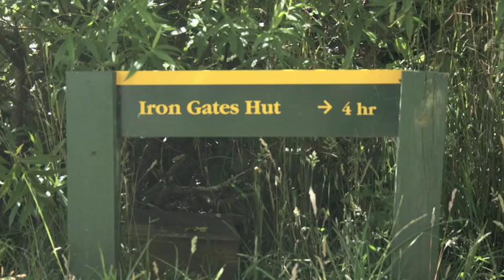Iron Gate Hut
Iron Gate Hut (sleeps 8, stove, stream water) sits on the beech-forested banks of the Oroua River.

Directed and produced by Karl Rollinson and Corey Watkins.